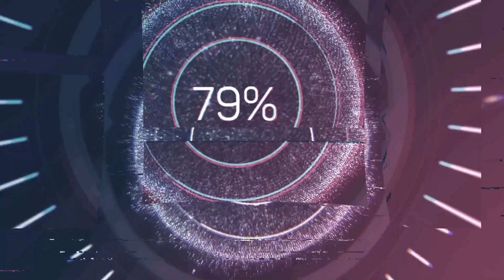Super Mario RPG Part 12: Carried Away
Both by Dodo and in terms of video length ;P.